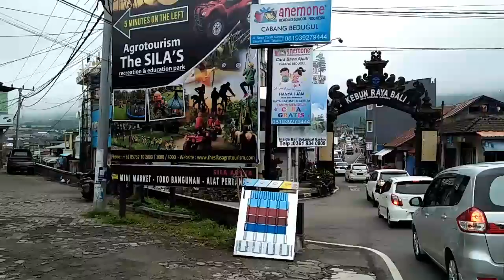BEDUGUL - MENCARI TEMPAT BARU.. TEMPAT APA YA ???